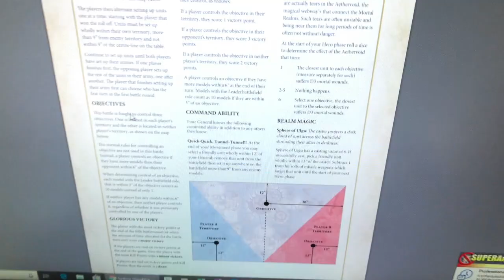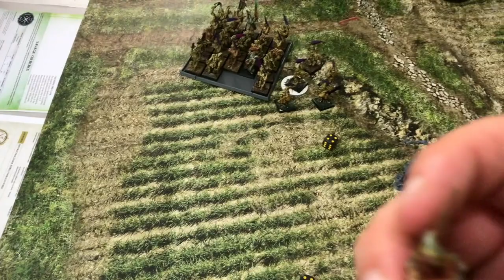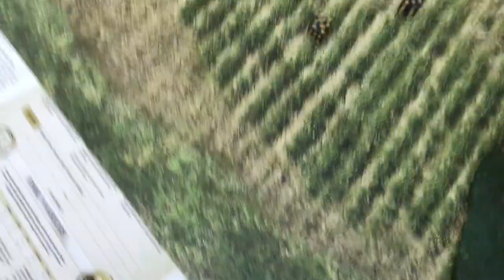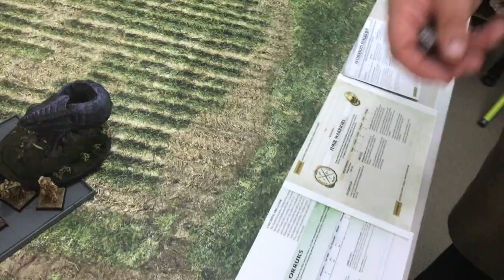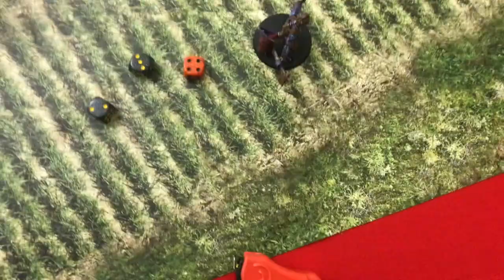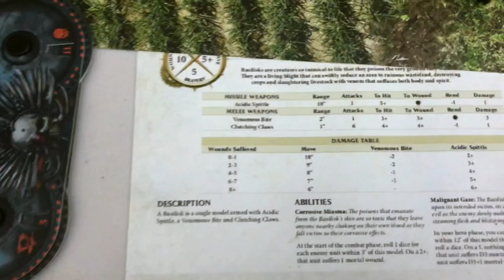Age of Sigmar Battle: Fimir (destruction) vs Nurgle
Battle Report
Gnawholes Scenario
2000pts
Fimir (destruction)
Nurgle

Must apologies for the production on this one. We haven't done an AOS report before and I was keen to get some practice in for a tournament and get my head around a new army. So There was much less production and many many mistakes this time around.
We will do better!